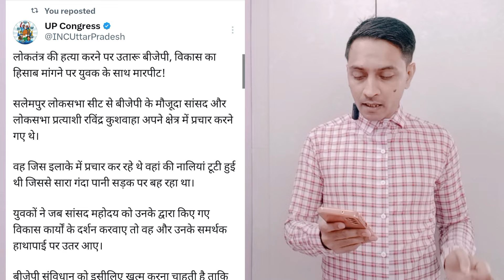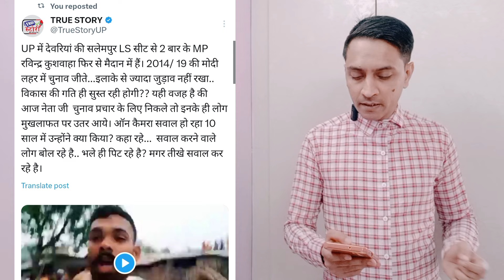viral video uttar pradesh | BJP neta ko janta ne gher liya | up tak news